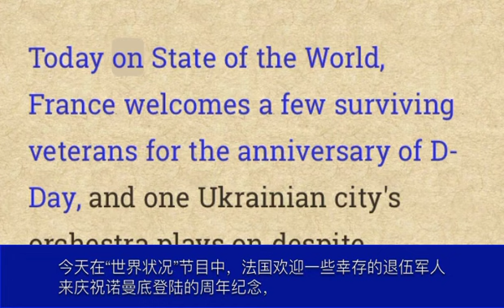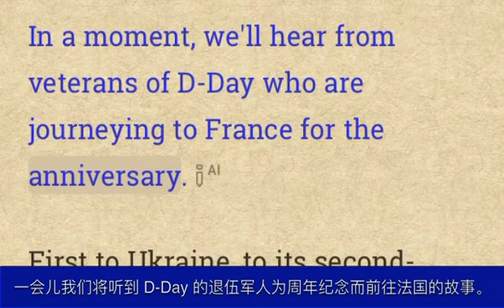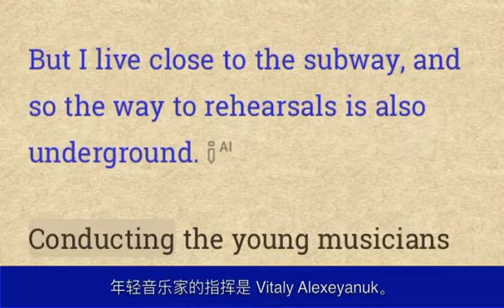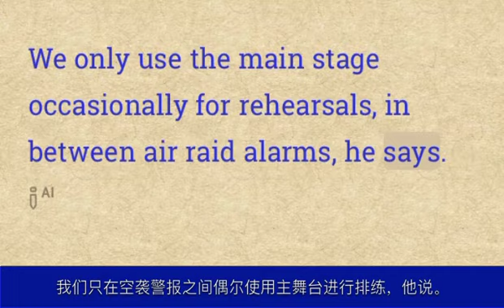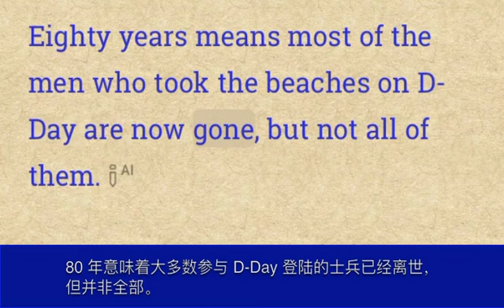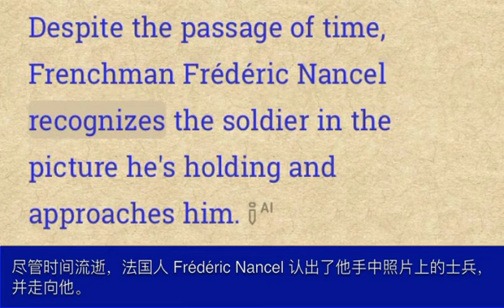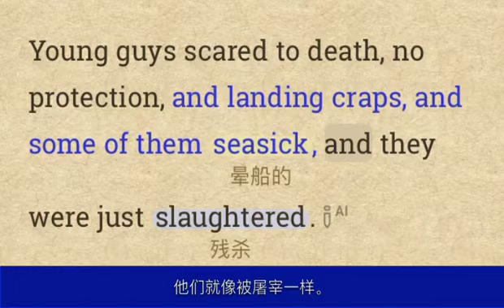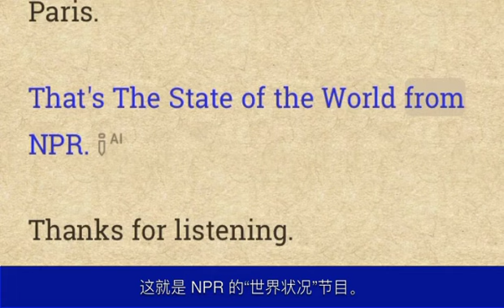乌克兰音乐家在空袭警报中坚持演奏 |每日更新的英语广播听力|podcast|music|news|science|book|computer|AI|TED|NPR|BBC|Economist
尽管俄罗斯轰炸，乌克兰哈尔科夫的音乐家们继续演出；同时，二战老兵在法国纪念诺曼底登陆周年。这两个故事突显了在逆境中的坚韧和奉献精神。
 Ukrainian musicians in Kharkiv continue performing amidst Russian bombardment, while World War II veterans commemorate the D-Day anniversary in France. Both stories highlight resilience and dedication in adversity.

Tips：
 1.一些关键词和困难词汇的解释
 Kharkiv (哈尔科夫): 乌克兰的第二大城市，是乌克兰的艺术中心，尤其是古典音乐。
 Music Festival (音乐节): 尽管战争，哈尔科夫的音乐家们坚持举办音乐节。
 Air Raid Sirens (空袭警报): 表演期间不断响起的警报，显示出战争的紧迫性。
 D-Day (诺曼底登陆日): 二战期间盟军在法国诺曼底登陆的日子，视频中老兵们回到法国参加纪念活动。
 Principal Violinist (首席小提琴手): 乐团中地位最高的小提琴手。
 Mobilized (动员): 指某人被征召入伍。
 Artistic Director (艺术总监): 负责艺术方向和创意的领导者。
 2.相关的文化背景知识
 D-Day (诺曼底登陆日): 1944年6月6日，盟军在法国诺曼底登陆，开始解放被纳粹占领的法国和西欧。这是二战中的一个重要转折点。
 Ukrainian Suite (乌克兰组曲): 由美国作曲家Quincy Porter创作的音乐作品，体现了国际间的文化交流。
 3.标注词汇列表
 bombardment(炮击)         commemorate(纪念)
        rehearsing(排练)         sprawling(蔓生的)         majestic(宏伟的)
        bassoonists(巴颂吹奏者)         bassoon(低音管)         tuba(乐器大号 Tuba强力地面干扰站)
        mobilized(动员)         labyrinth(迷宫)         wartime(战时)
        solo(独奏曲)         Nazi(纳粹党人)         commemoration(纪念)
        resounded(回响)         idol(偶像)         bomber(轰炸机)
        seasick(晕船的)         slaughtered(残杀)         convoy(护航队)
        lauded(赞美)         fully(完全地)         informed(消息灵通的)